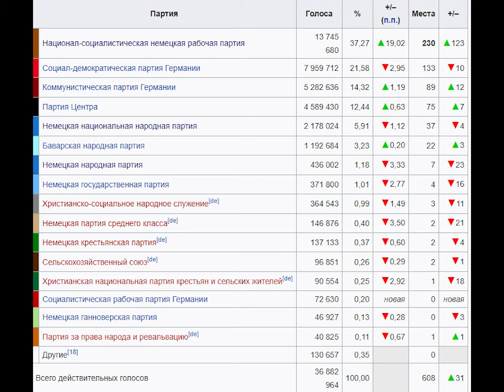1932, июль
Борьба Гувера с депрессией и пик кризиса. Выборы в Германии. Конституционалистская революция в Бразилии. Десятые олимпийские игры.